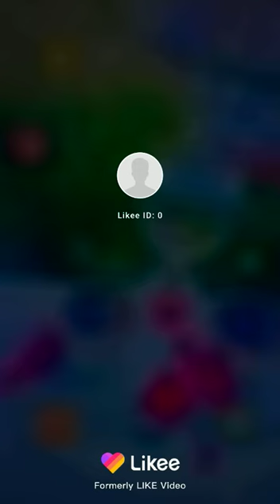حبيبي صباح الخير